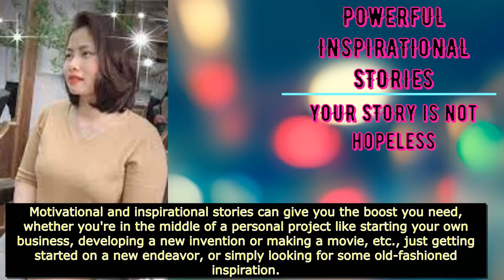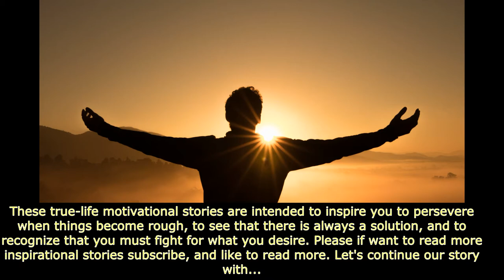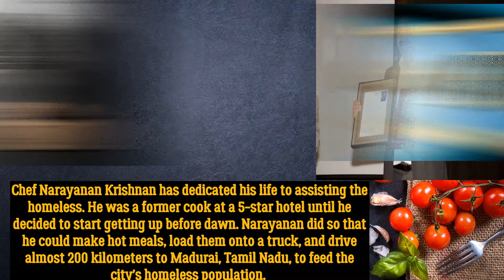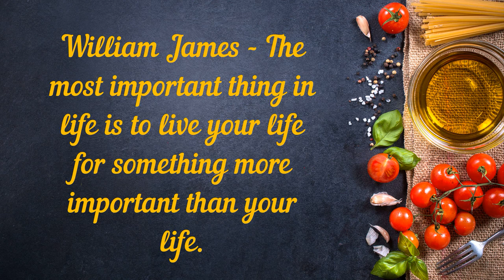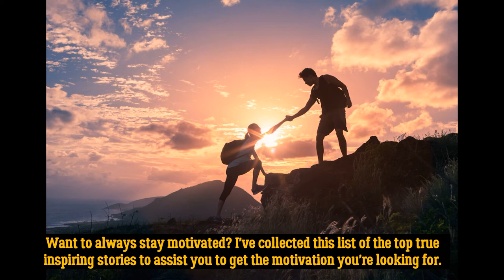Chef Narayanan Krishnan - This story will change your life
These true-life motivational stories are intended to inspire you to persevere when things become rough, to see that there is always a solution, and to recognize that you must fight for what you desire.